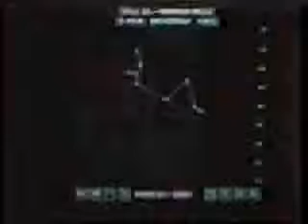The APAS System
The Ariel Performance Analysis System